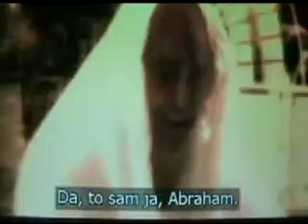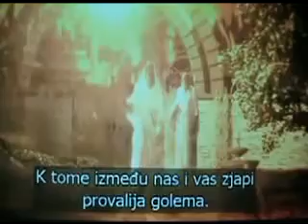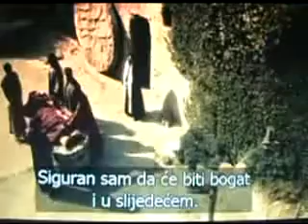БОГАТИОТ И СИРОМАШНИОТ ЛАЗАР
(Евангелие според Лука 16:19-31   од Библијата)

19 Еден човек беше богат и се облекуваше во порфир и свила, и секој ден живееше раскошно и се веселеше.

20 Имаше, исто така, и еден сиримав, по име Лазар, кој спруполив лежеше пред вратата негова;

21 и сакаше да се нахрани од трошките што паѓаа од трпезата на богатиот; и кучињата доаѓаа и ги лижеа раните негови.

22 Умре сиромавиот и ангелите го однесоа во крилото Аврамово; умре и богатиот и го погребаа.

23 И во пеколот, кога беше во маки, ги подигна очите свои и го виде оддалеку Авраама и Лазара во крилото негово.

24 и, откако извика, рече: 'Оче Аврааме, слилуј се на мене и прати го Лазара да го накваси својот прст во вода и да ми го разлади јазикот, оти многу страдам во овој пламен!'

25 Но Авраам рече: 'Синко, сети се, дека ти си го добил своето добро уште додека беше жив, а Лазар злото; сега, пак, тој се утешува, а ти страдаш.

26 Освен тоа, меѓу вас и нас постои голема провалија така што оние, кои би сакале да дојдат при вас, не можат; а исто така и оние оттаму - при нас.'

27 А тој рече: 'Тогаш, те молам, оче, прати го во татковата ми куќа,

28 зашто имам петмина браќа, та да им посведочи, за да не дојдат и тие во ова место на маките!'

29 Авраам му рече: 'Тие го имаат Мојсеја и Пророците; нив нека ги слушаат!'

30 А тој рече: 'Не, оче Аврааме, туку, ако некој од мртвите отиде при нив, тогаш ќе се покајат."

31 Авраам му рече: 'Штом Мојсеја и Пророците не ги слушаа, тогаш и да воскресне некој од мртвите, тие нема да му поверуваат.'"